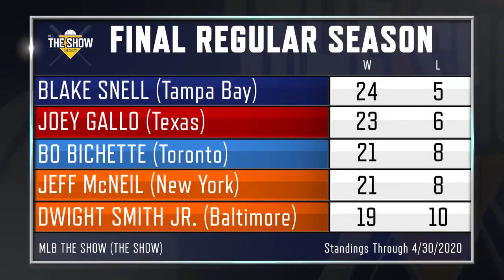Baseball Pros LOVE ESPORTS - MLB Players Talk Pro Gaming | MLB The Show (The Show)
We're joined on this week's episode of MLB The Show (The Show) by special guests Jon Duplantier of the Arizona Diamondbacks, Dwight Smith Jr. of the Baltimore Orioles, and sportscaster Adnan Virk! Let's hear what the MLB pros have to say about The Show League and eSports, plus more baseball talk.

Music for this video licensed from Soundstripe.com
Soundstripe provides stock music for creators, with plans starting at $11.25 / month.